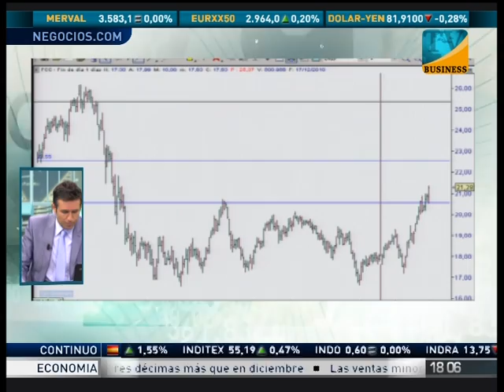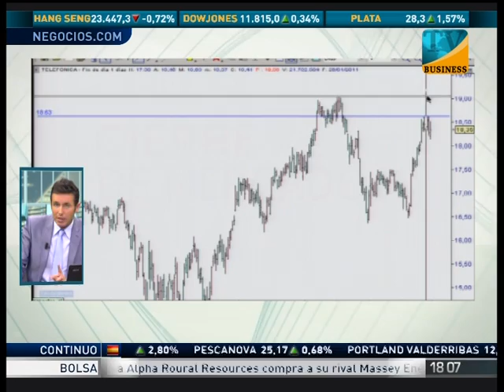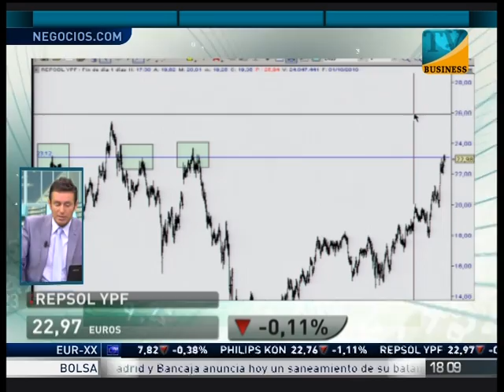Alberto Iturralde en Intereconomía Business 31-01-2011 Parte 4